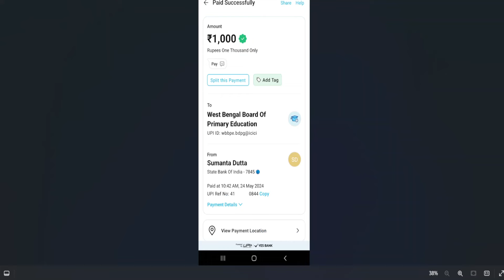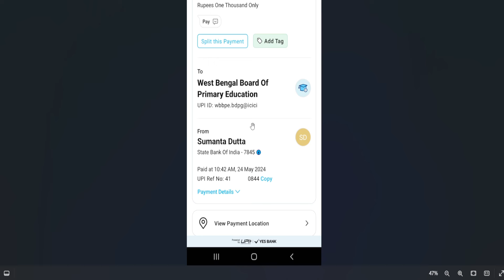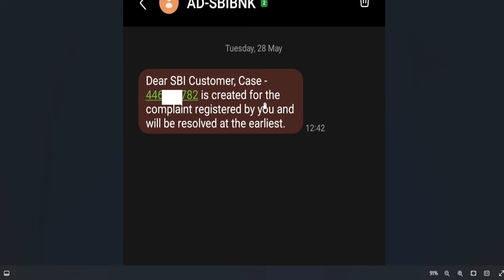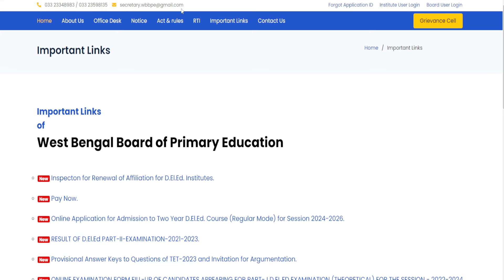D.Ed.Dd Payment Failed Problem Solve 2024 || D.Ed.Dd Payment Issue Refund 2024